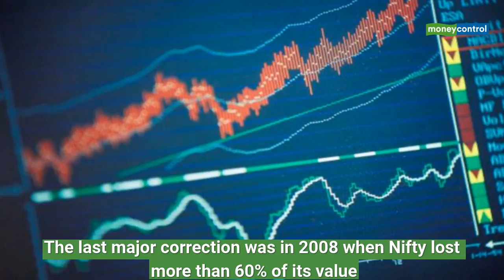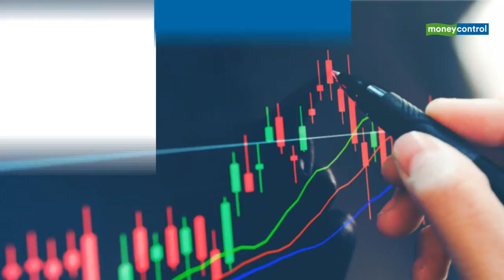Multibagger opportunity? A 30% market fall in past generated wealth in subsequent year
Indian market is already in a bear phase, down more than 20% from the recent highs. Historical data of the past 20 years suggests markets usually create a bottom after falling around 39% on average. Investors have seen similar situations in the past, and the big takeaway is investing in this market in a staggered way, will create wealth